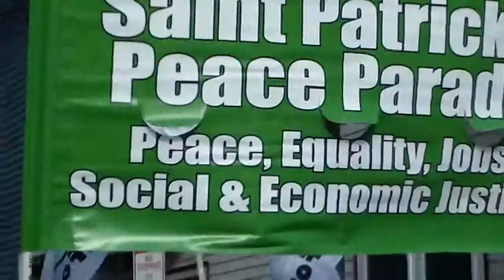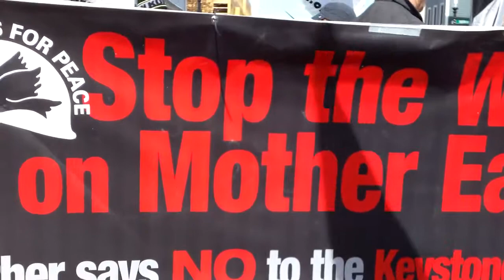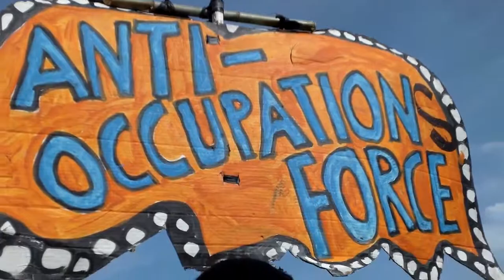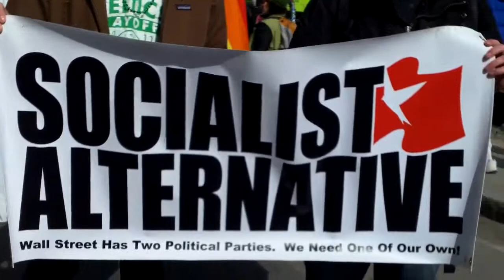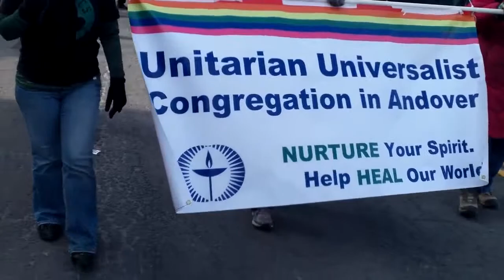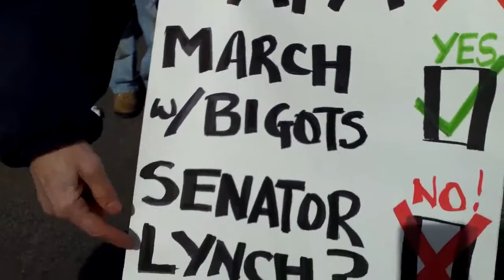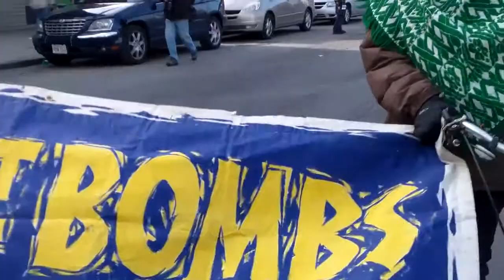Protest St Patrick's Day Peace Parade